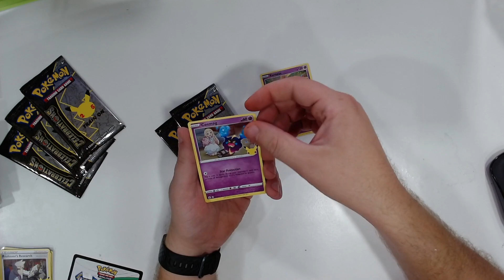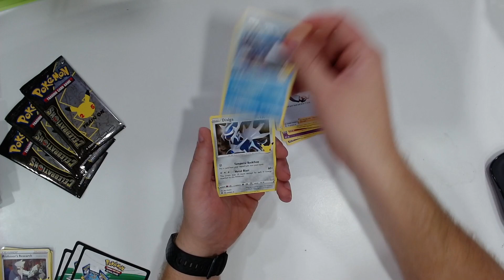Pokemon Celebrations Pack Opening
New eBay
Games eBay